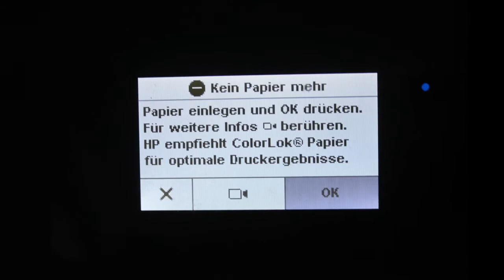Digitalisierung der Gemeindevertretung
Die Parlamentsarbeit in Wölfersheim ist "oldschool" und  hier seht ihr warum.
Wir fordern eine Digitalisierung der Arbeit der Gemeindevertretung.